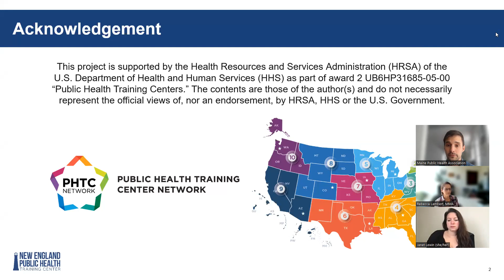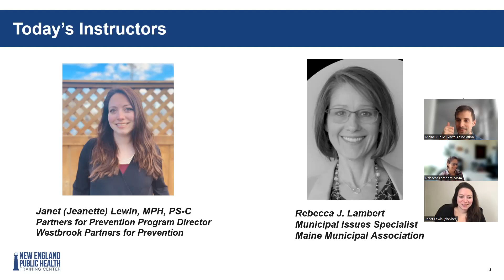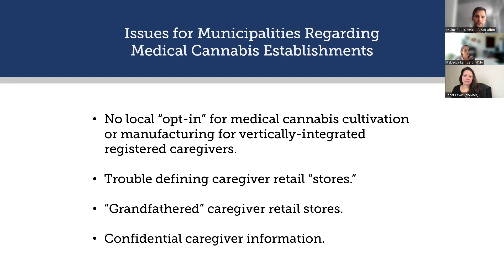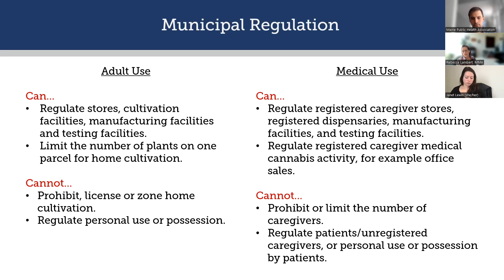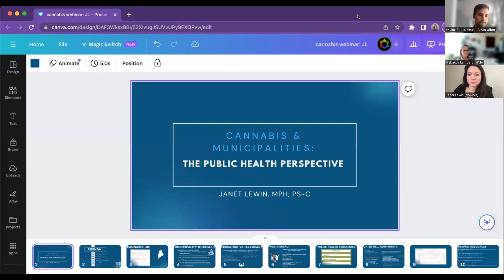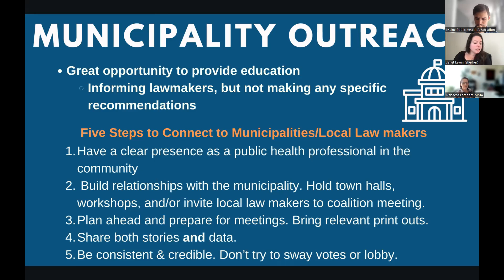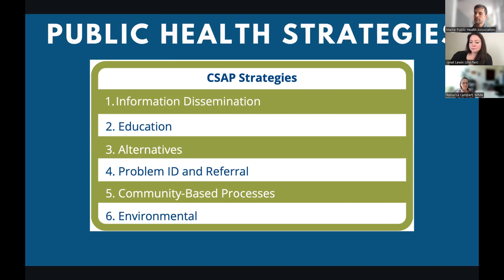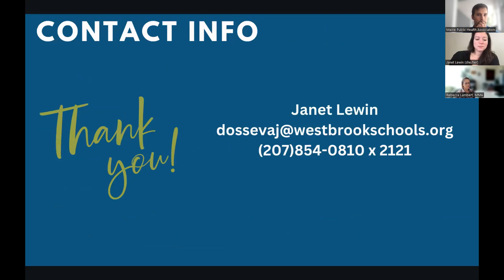Webinar #4, Cannabis in Maine: Public Health Policy & Impacts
In the final installment of our webinar series, "Cannabis in Maine: Public Health Policy & Impacts," speakers Janet Lewin, MPH, PS-C from Westbrook Partners for Prevention and Rebecca J. Lambert from the Maine Municipal Association share what municipalities can and can't do on cannabis regulation in Maine, as well as how public health professionals can serve as a resource for local policymakers.